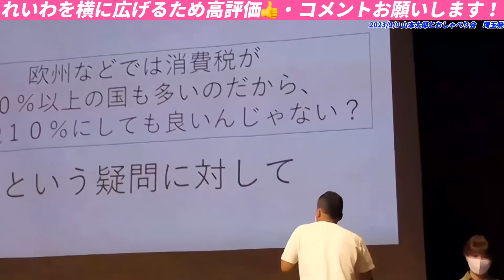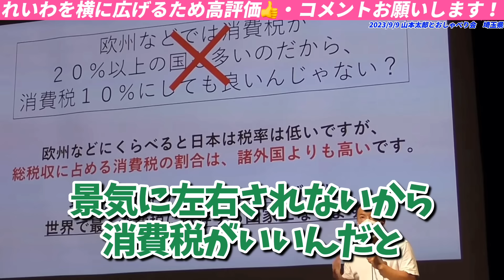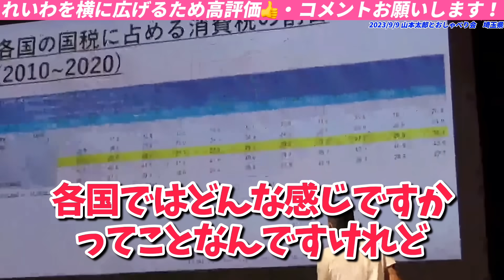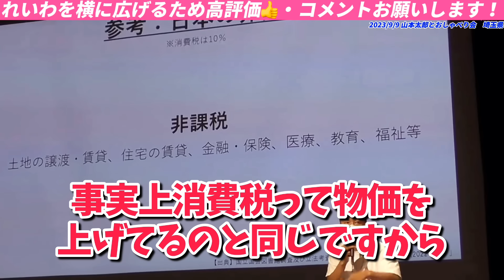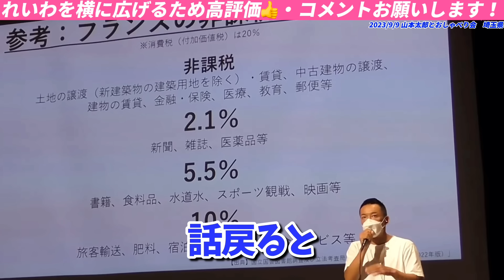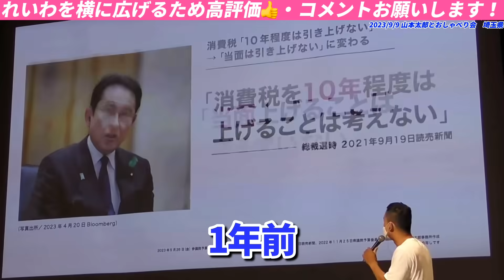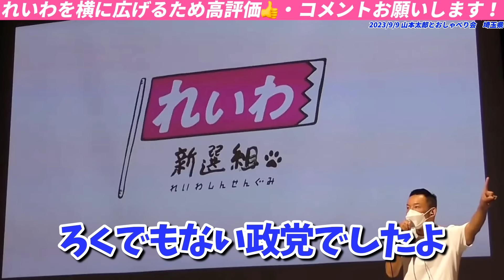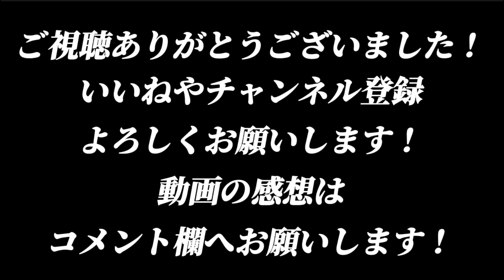【山本太郎】海外と比べても日本は消費税に頼り過ぎている。資本家大企業のために【れいわ新選組】山本太郎